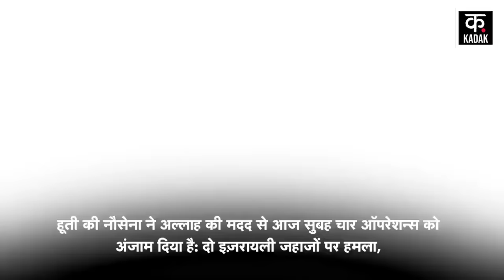Israel Hamas War News | अमेरिकी युद्धपोत पर हुथियों का हमला | News18 Punjab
Israel Hamas War News | अमेरिकी युद्धपोत पर हुथियों का हमला, गुस्से में बाइडन | War News | News18